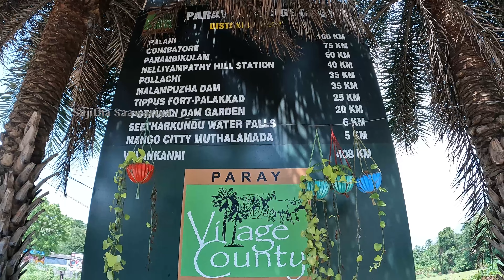നമ്മുടെ സ്വന്തം കൊല്ലംകോട് | Kollengode | 3rd Most Beautiful Village in India | Kerala | Palakkad